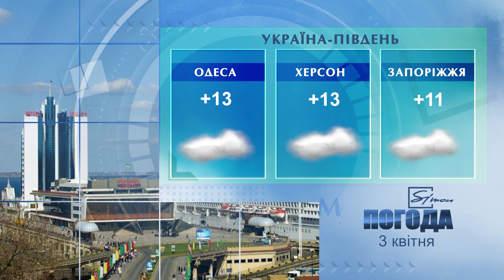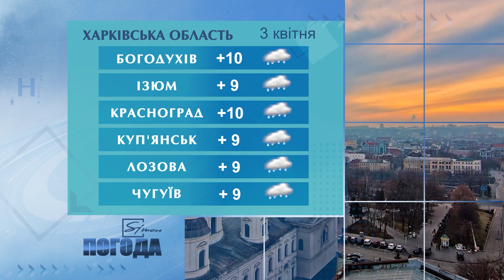Погода на 3 квітня 2021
Погода в Україні, Харкові та Харківській області на суботу 3 квітня 2021 р.

00:00 Музика
00:07 Вас вітає погода на Сімоні.
00:30 На заході України 3 квітня
00:36 У Північних областях 3 квітня
00:43 У Південних областях 3 квітня
00:50 На сході України 3 квітня
01:00 У центральних областях 3 квітня
01:06 3 квітня У Києві
01:15 У Харкові 1 квітня
01:28 У Харківській області у суботу 3 квітня
01:35 Народний календар
01: 52 За Місячним календарем
02:17 Побажання Погоди на Simonі глядачам